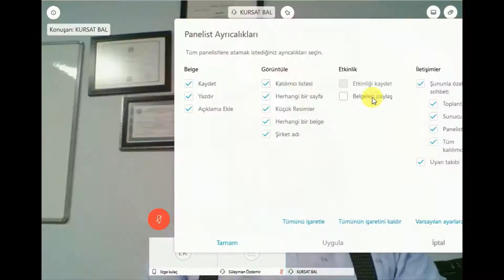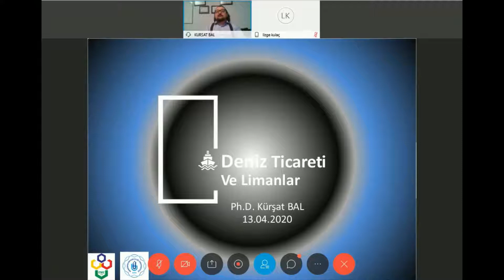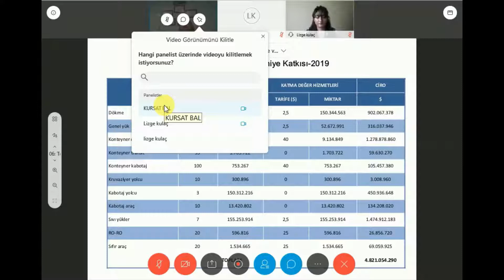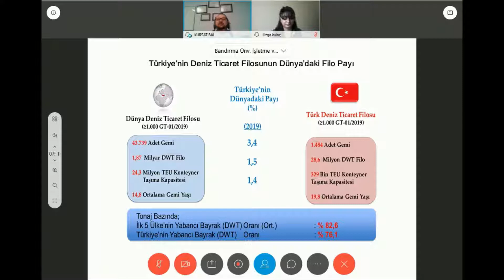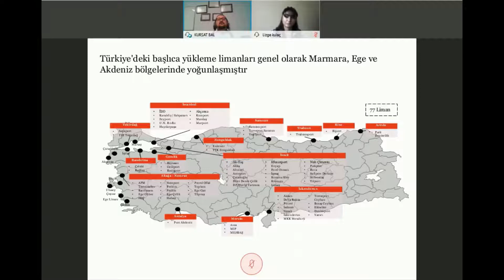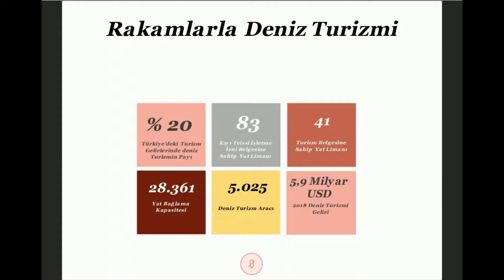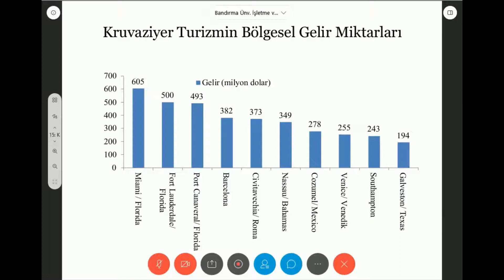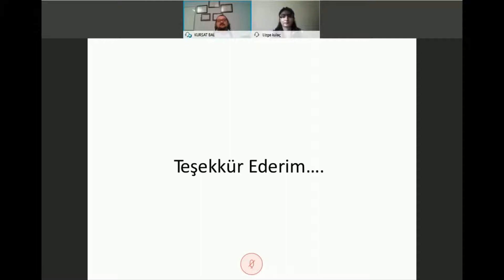Kürşat Bal ile Türkiye'de Deniz Ticareti ve Limanları Konuştuk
Kürşat Bal İMEAK - DTO Koceli Şubesi Meclis Başkanıdır.